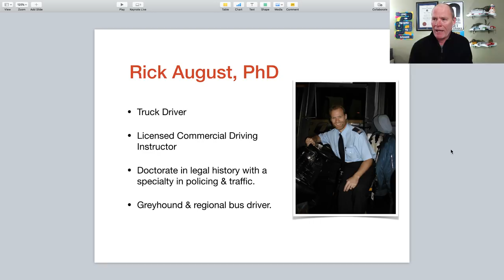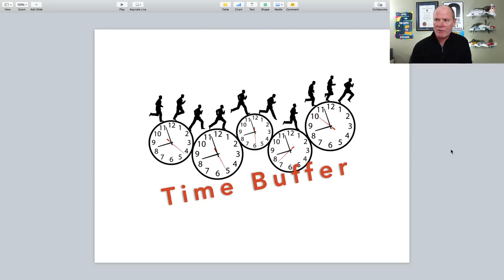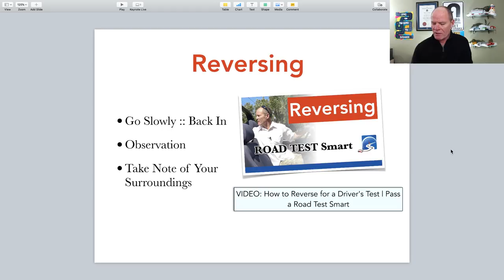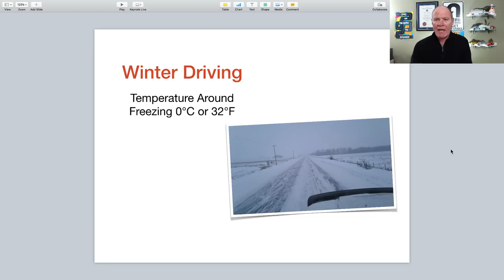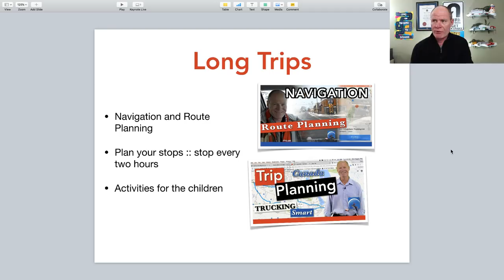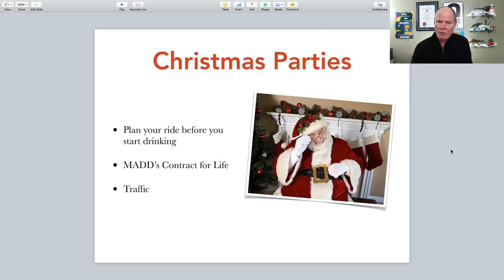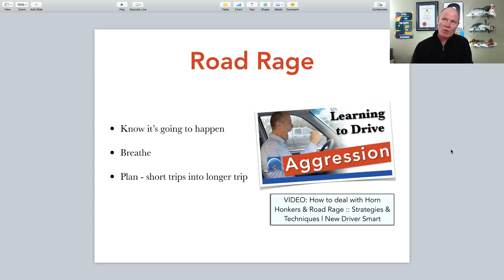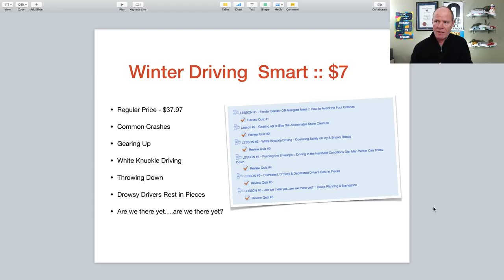How to Drive this Holiday Season & Not Get Trampled By Reindeer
Malls, shopping plazas, and boutiques are crazy jammed packed during the holiday season. How do you get in and out safely without getting run down my other crazy shoppers? In this live stream we'll give you strategies and techniques to stay safe and maintain your cool Christmas sprit during the holidays.

Also, we'll answer any questions you have about getting a license or passing your road test.

And helping 100,000 smart drivers earn their licence in the next year.

Also, live Q & A about passing your road test, driving, or starting a career as a truck or bus driver - be sure to tune in!

Learning to drive:

• Slow-speed manoeuvres;
• Speed & space management;
• Observations & communication;

VIDEOS